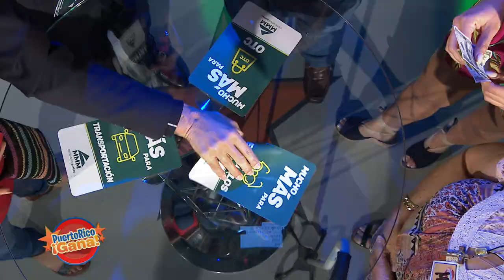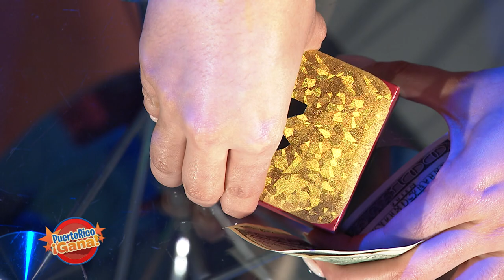Puerto Rico Gana - 01–24-2020- #1